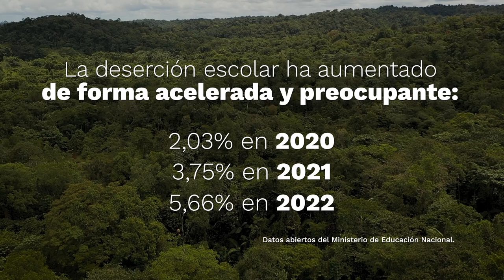Infraestructura para la resistencia: El FFIE construye 12 colegios nuevos en Buenaventura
El Fondo para el Financiamiento de la Infraestructura Educativa (FFIE) desarrolla 48 obras para construir 12 nuevos colegios y mejorar otras 36 sedes educativas, con una inversión total de 61.751 millones de pesos que beneficiarán a más de 23 mil niñas, niños, adolescentes y jóvenes de la Buenaventura urbana y rural.

Esta inversión que realiza el Estado colombiano, por medio del FFIE, significa uno de los mayores esfuerzos económicos y de política pública para reducir las brechas sociales en los territorios y las comunidades, y para concretar -de manera digna- el derecho a la educación para miles de bonaverenses y para futuras generaciones de este Distrito del Pacífico colombiano.